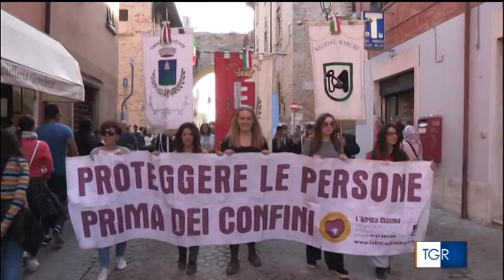PIETRO BARTOLO ALLA SETTIMANA AFRICANA 2019 - Video Rai 3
RAI 3 TGR Edizione delle 19:30, andato in onda il 5 ottobre 2019.
Sabato 5 Ottobre, nella giornata conclusiva della SETTIMANA AFRICANA REGIONALE, alla presenza del sindaco di Fano  e delle autorità, il presidente de L’Africa Chiama, Italo Nannini, ha consegnato il Premio a Pietro Bartòlo.
📌Come nelle precedenti edizioni, l'associazione assegna il Premio Ho l'Africa nel Cuore,  quest’anno è stato assegnato al medico di Lampedusa Pietro Bartòlo.
Pietro Bartòlo, medico di Lampedusa, dal 1991 si occupa del poliambulatorio dell’isola. Da sempre in prima linea nel soccorso ai migranti, si è meritato numerose onorificenze, tra cui il titolo di «Cavaliere dell’Ordine al Merito della Repubblica Italiana» conferitogli dal presidente della Repubblica Giorgio Napolitano
📌Pietro Bartòlo ha deciso di vivere in prima persona quella che è stata definita la più grande emergenza umanitaria del nostro tempo ed è questa la motivazione che ha portato gli organizzatori ad assegnare proprio a lui il Premio Ho l'Africa nel Cuore 2019.
L’ umile e ostinato lavoro del dottor Bartòlo è stato un faro per tanti profughi e anche per tanti attivisti che negli anni hanno denunciato e contrastato le politiche italiane ed europee di blocco della migrazione.
📌Negli anni passati il Premio è stato assegnato a persone che si sono distinte per l'impegno verso il continente africano e per le sue popolazioni: Giobbe Covatta, Niccolò Fabi, Lella Costa, Laura Boldrini, Saba Anglana, Cècile Kyenge, Mimmo Lucano (sindaco di Riace), la comunità di Lampedusa, la rivista Nigrizia e l'anno scorso al sindacalista camerunense Yvan Sagnet. Info
📌L'AFRICA CHIAMA ONLUS-ONG 📌
📌Per le tue donazioni:
• Bonifico bancario: Iban IT 84 P 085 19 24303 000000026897
• Bollettino postale sul conto n° 27408053